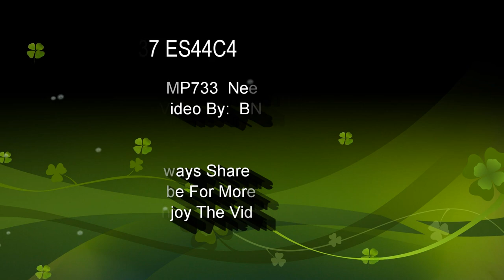3x 4237, 4417, 4440 ES44C4 Intermodal BNSFRon D. High-Desert Railfanning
Intermodal, Double Stack, Trailers,
Train is heading East Bound at MP337 on the Needles Sub.,
Shippers Include:  ABF, Radiant, R&L Carriers, Fed-Ex, J.B.Hunt Intermodal, Schneider Trucking,

BNSF 4417 C44-9W GE Locomotives,
Train is an Intermodal, Train is pulling West Bound on the Cajon Sub, at MP17.
Shippers Include:  J.B.Hunt Intermodal, Schneider Trucking, Prime Amazon,

BNSF 4440 C44-9W  GE Locomotives,
Train is pulling West Bound at MP 25 on the Cajon Sub., Auto-Rack cars make up this Train.